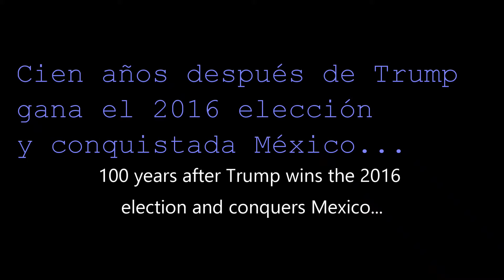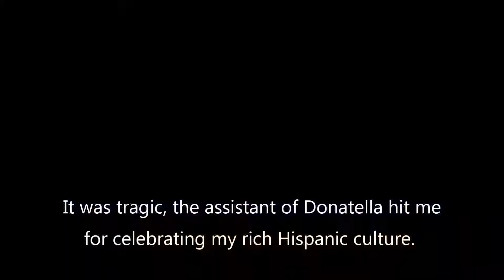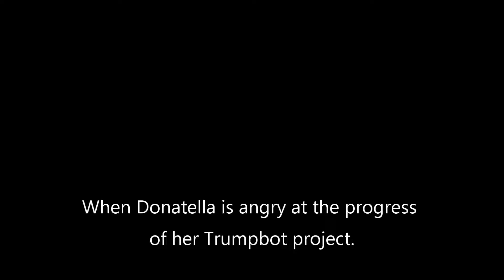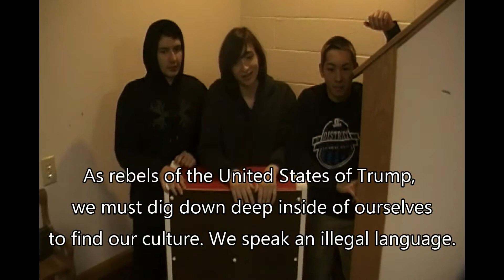Dios Equis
Festival Submission
Spanish, 2016

Years after the death of grand overlord Donald Trump, his dream still lives on.  The Estados Unidos de Trump are prospering with the invention of body augmentations to create a better army and facilitate everyday life.  However, the great-granddaughter of Trump daces opposition from the oppressed Mexican people and she discovers exactly how technology can be an inhibitor.